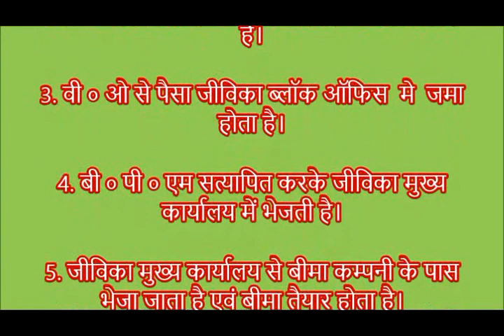Jan Shree Bhima Yojana_Maghi_Nalanda_Bihar